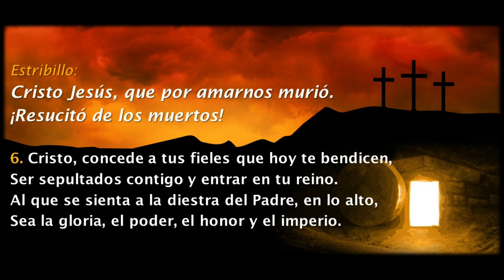HL 520 - PREGÓN PASCUAL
520 - PREGÓN PASCUAL
(CRISTO JESÚS, QUE POR AMARNOS MURIÓ)

Estribillo:
¡Resucitó de los muertos!

1. Este es el día esperado por todos los hombres.
Este es el día en que todo comienza de nuevo.
Goce la tierra inundada de luz tan brillante.
Huyan las sombras antiguas, aléjese el miedo. Estr.

2. Goce también nuestra iglesia, el cuerpo de Cristo.
Canten los fieles reunidos, resuene este templo.
Esta es la Pascua, el paso de Dios en la noche.
Su fuerte brazo abate el poder del soberbio. Estr.

3. Ante el asombro de sus enemigos, Él pasa.
Marcha triunfante, cabalga en su carro de fuego.
Una columna de luz ilumina la tierra.
Abre caminos y avanza, recorre el desierto. Estr.

4. Paso de Dios con poder, levantando a su Hijo.
Se unen ya para siempre la tierra y el cielo.
Grano de trigo su cuerpo, sembrado en la tierra.
Ha dado fruto abundante, preciado alimento. Estr.

5. Este es el tiempo de gracia, que Dios nos regala:
La salvación, el perdón y la vida eterna.
Es nuestra fiesta, los hijos nacidos del agua.
Beben la Sangre vertida, del manso Cordero. Estr.

6. Cristo, concede a tus fieles que hoy te bendicen,
Ser sepultados contigo y entrar en tu reino.
Al que se sienta a la diestra del Padre, en lo alto,
Sea la gloria, el poder, el honor y el imperio. Estr.

Letra: Cristóbal Fones, n. 1975, adapt. del Exultet.
Ex 12:1-14; 13:21; Sal 118:24; 103:20; 148:2; Ro 12:5; Ap 5:12
Piano: Jessica Heinemann.